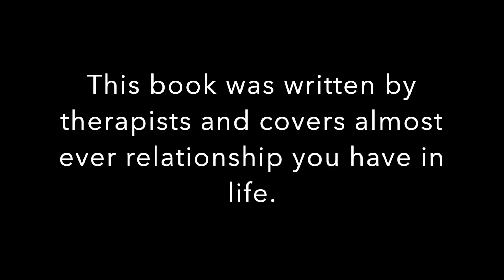Tips for Dealing With Toxic Family Members During the Holidays | Establishing Healthy Boundaries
In this video I share a few tips to help you get through the holiday season with the toxic people in your life.